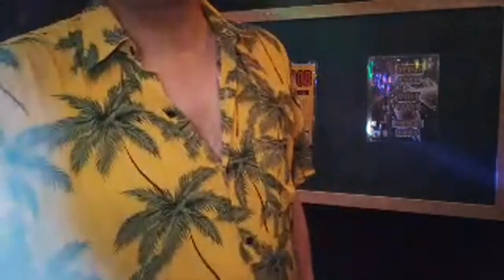1919Bangkokにて(ライブからの切り抜き)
アソークからプロンポン　Bar1919 足が痛いよ
切り抜きになります。

タイ語、英語、日本語　話せなくても
愉しめる店です

@nabechannel158  有り難うございました。